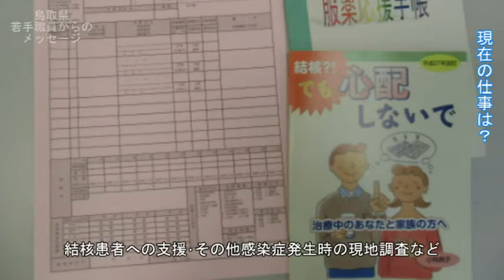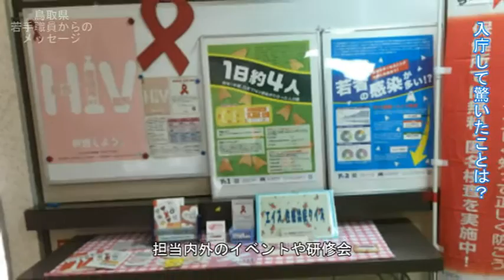鳥取県職員を目指す方へのメッセージ（平成２７年度）～保健師～‹西部総合事務所福祉保健局 保健師 細川美幸さん›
鳥取県職員として、働いてみませんか。
これから鳥取県職員として働きたいと考えている方、関心のある方に向け、若手職員からの「熱い」メッセージをお伝えします。
実際の仕事風景も紹介していますので、就職へのイメージづくりにお役立てください。

■鳥取県人事委員会（採用試験等）のページはこちら

鳥取県では、鳥取県版地方創生となる「鳥取県元気づくり総合戦略～響かせようトットリズム～」を展開していくために、様々なチャレンジに向き合い、先例にとらわれない豊かな想像力、使命感をもって新しいことに挑戦し続けるチャレンジ精神、県民の皆様としっかり対話しパートナーシップを築き上げられる力、そして何より、「鳥取を元気にしたい」という強い情熱をもった「人財」を求めています。
ぜひ、私たちといっしょに希望に満ちた鳥取県の未来づくりを進めていきましょう。